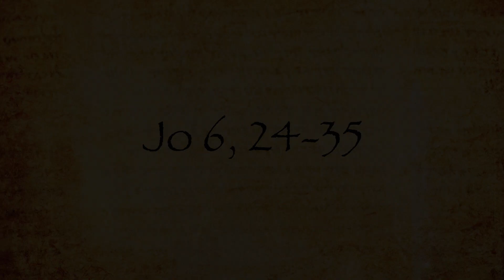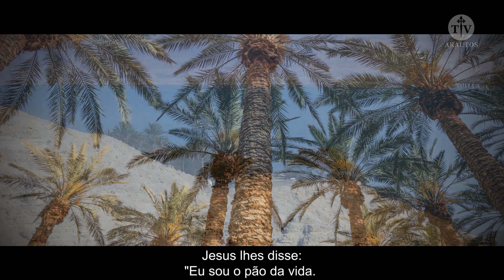"Que devemos fazer para realizar as obras de Deus?" - Evangelho Dominical - Arautos do Evangelho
Naquele tempo, 2quando a multidão viu que Jesus não estava ali nem os seus discípulos, subiram às barcas e foram à procura de Jesus, em Cafarnaum. 25Quando o encontraram no outro lado do mar, perguntaram-lhe: “Rabi, quando chegaste aqui?” 26Jesus respondeu: “Em verdade, em verdade eu vos digo, estais me procurando não porque vistes sinais, mas porque comestes pão e ficastes satisfeitos. 27Esforçai-vos não pelo alimento que se perde, mas pelo alimento que permanece até a vida eterna e que o Filho do homem vos dará. Pois este é quem o Pai marcou com seu selo”. 28Então perguntaram: “Que devemos fazer para realizar as obras de Deus?” 29Jesus respondeu: “A obra de Deus é que acrediteis naquele que ele enviou”. 30Eles perguntaram: “Que sinal realizas, para que possamos ver e crer em ti? Que obra fazes? 31Nossos pais comeram o maná  no deserto, como está na Escritura: “Pão do céu deu-lhes a comer”. 32Jesus respondeu: “Em verdade, em verdade vos digo, não foi Moisés quem vos deu o pão que veio do céu. É meu Pai que vos dá o verdadeiro pão do céu. 33Pois o pão de Deus é aquele que desce do céu e dá vida ao mundo”. 34Então pediram: “Senhor, dá-nos sempre desse pão”. 35 Jesus lhes disse: “Eu sou o pão da vida. Quem vem a mim não terá mais fome e quem crê em mim nunca mais terá sede”.